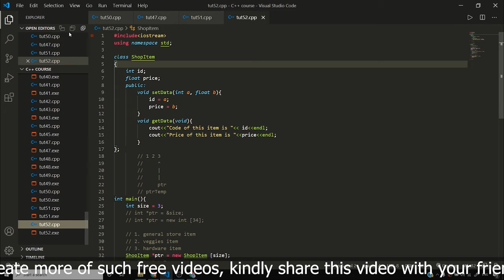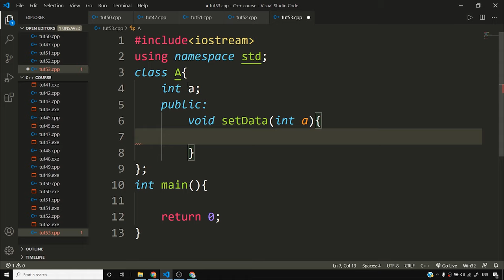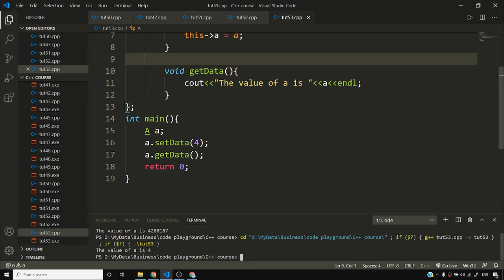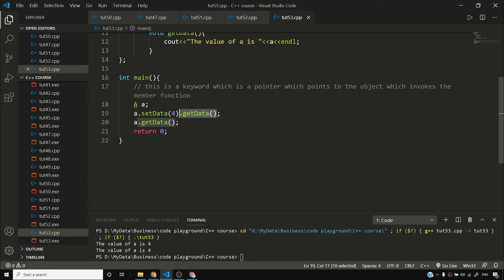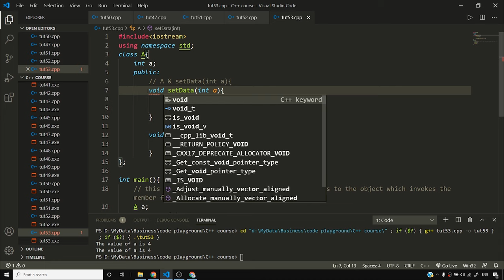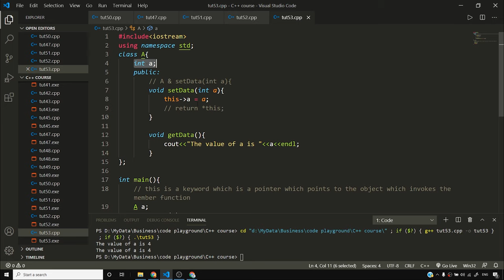this Pointer in C++ | C++ Tutorials for Beginners #53